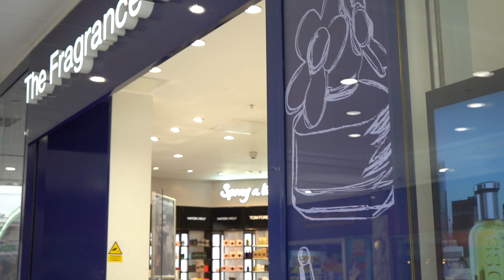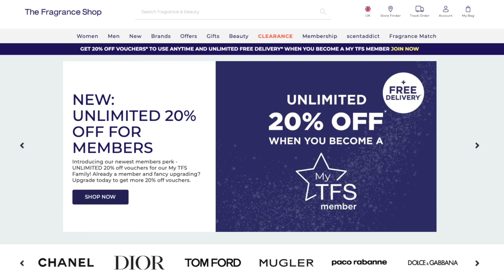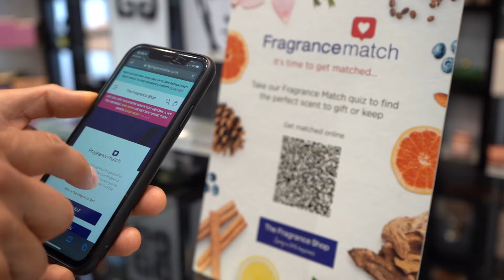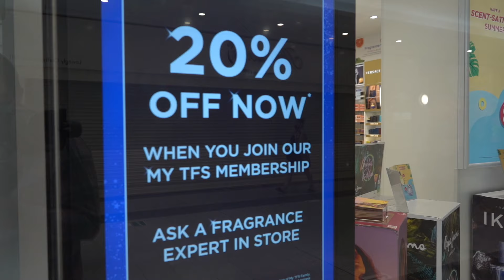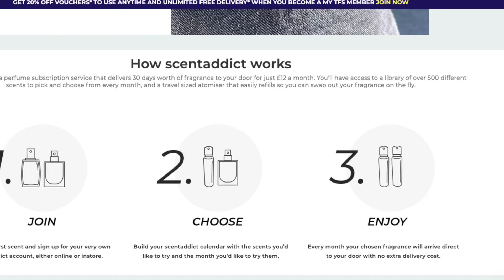BetterCommerce Case Study: The Fragrance Shop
In this video we talk about our long standing partnership with The Fragrance Shop, which is going from strength to strength. You will hear about our ability to adapt and work with one of the most ambitious an innovative retailers in the UK, who are always pushing the boundaries of e-commerce and omni-channel.

You will learn about Customer 360, a unique solution developed by BetterCommerce to capture online and offline customer behaviour in real time to drive decision making and spend.

During lockdown we also worked together on a ship from store solution which yielded great results.